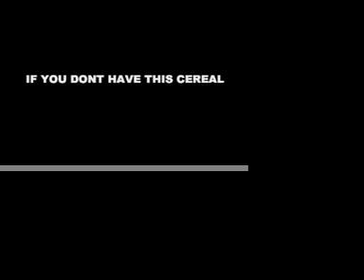cereal commercial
tony the tiger gets replaced by yugoslavia-0s